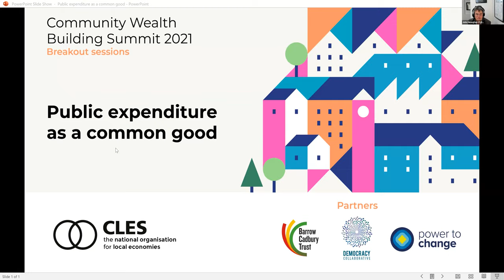Breakout: public expenditure as a common good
Public sector spending is perhaps the best known of the tools of community wealth building. But the impact of that spending goes far beyond technical tinkering, social value clauses or “nice to haves”. Instead it can harbour a deep systemic change that rewires the local economy to place its ownership more firmly in the hands of communities.

This session - chaired by CLES's John Heneghan and with speakers Huw Thomas of Hywel Dda University Health Board and Ellen Petts, the Managing Director of Greenstream Flooring CIC - explored how we move beyond a siloed approach to procurement and commissioning and into one which engages whole institutions in a shared mission to create radical and lasting change.